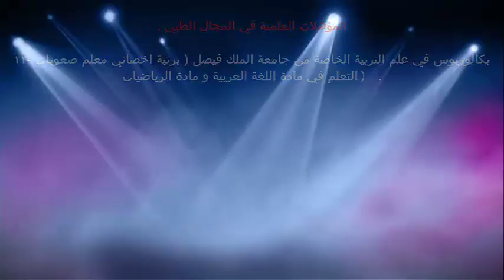مرض الدوساكي / الدكتور د.خالد بن سعود الحليبي اخصائي الطب الوقائي للأمراض